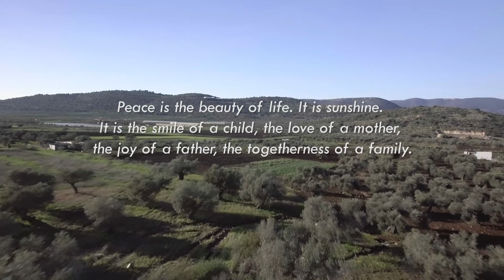Israel - A Smile of Peace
Israel is a place of freedom, happiness, culture, and faith; a land fostering intelligent future leaders who dream and seek a world of peace and brotherhood!

By: Gabriel Volcovich